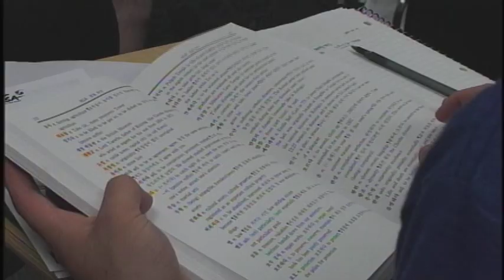October 3rd, 2011 5W Spanish